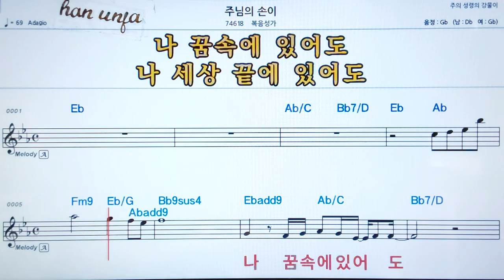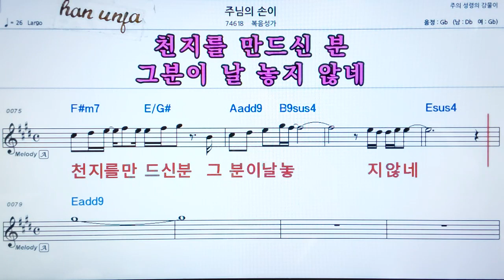💖주님의 손이/복음성가 👍가라오케 악보 코드 가사 ,Karaoke반주